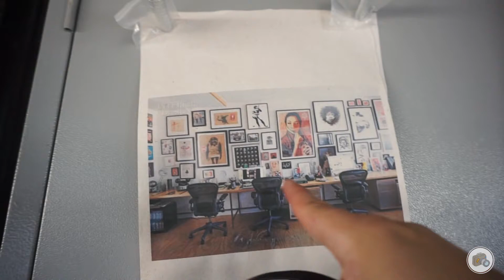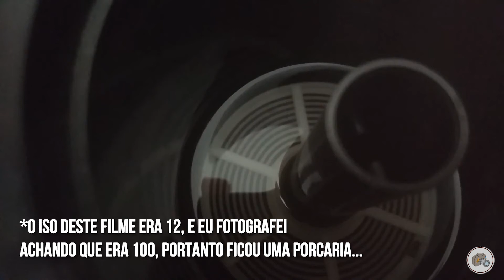A necessidade do ócio criativo - EXPOSURE #46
Ás vezes não tem mesmo o que fazer, e precisamos pedir um tempo para mudar o foco e refrescar as idéias!
Isso é muito comum em trabalhos que demandam da nossa capacidade de CRIAR!
Estou há muito tempo sem férias, e confesso que está difícil realizar algumas tarefas, portando estou dedicando algumas horas por semana para fazer atividades as quais que eu gosto, para descontrair, e voltar com a mente revigorada. O famoso Ócio Criativo!
Neste caso, decidi fazer algumas fotos bem descontraídas com a bela Giovanna Negrelli - que até hoje só havia fotografado à trabalho...
Curtam aí!

Pablo Contreras (@fotoviajante)